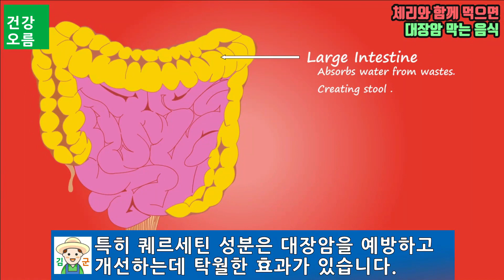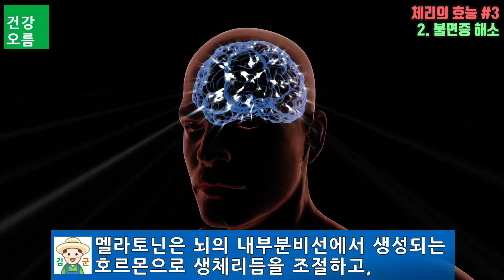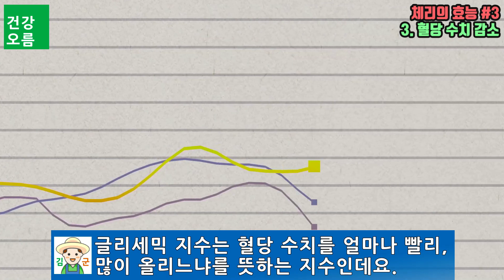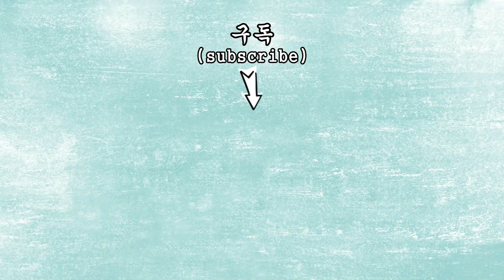체리를 이것과 같이 먹으면 대장암이 사라진다!(체리의 효능 포함)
안녕하세요. 건강오름 김군 입니다.
여름이 제철인 체리는 신석기 시대부터 인류가 길러온 가장 오래된 과일 중 하나입니다.
새콤달콤한 맛과 이쁜색은 물론 퀘르세틴과 안토시아닌 등 우리 건강에 도움이 되는 영양소도 풍부하게 함유되어 있는데요.
오늘은 체리와 함께 먹으면 대장암을 예방하고 개선하는데 탁월한 효과가 있는 음식과 체리의 효능들에 대해서 알아보겠습니다.

일부영상은 "Videezy.com"을 통해 정식 다운로드 후 사용함.